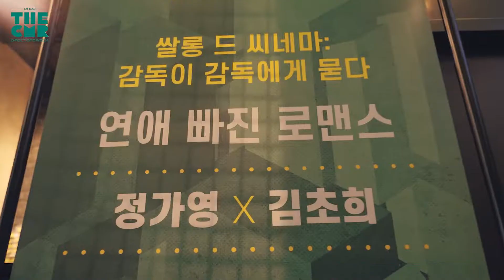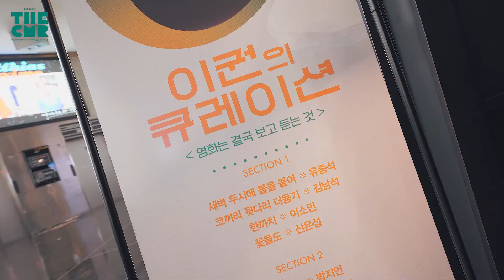2022 충무로영화제-감독주간 DAY3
2022 충무로영화제-감독주간 DAY3

2022 충무로영화제-감독주간